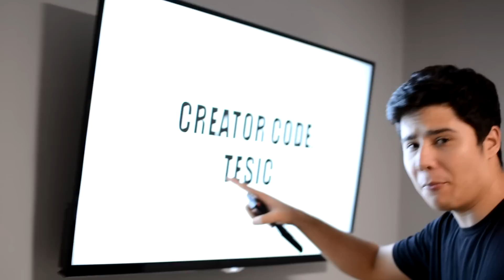ROOM TOUR (NAJJACI DO SAD)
Hvala na gledanju, otvori za više informacija!

INFO:
Ime i prezime: Marko Tešić
Godine: 20 godina
Kamera koju koristim: Canon 600D/T3i
Program za editovanje: Vegas 14

SC: 134,708